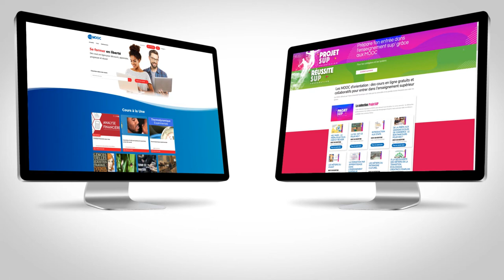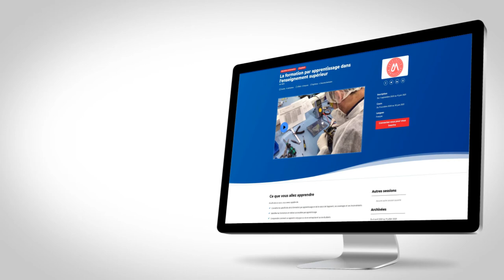La différence entre FUN-MOOC et MOOC-ORIENTATION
Salut ! Aujourd'hui on va voir la différence entre et